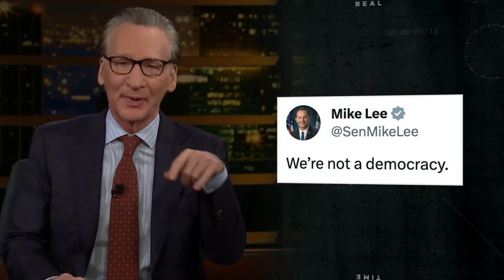New Rule: The Truth About Christmas | Real Time with Bill Maher (HBO)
Bill tells the true story of Christmas and calls out the Christian nationalist fanatics in Congress who don't believe in the separation of church and state.